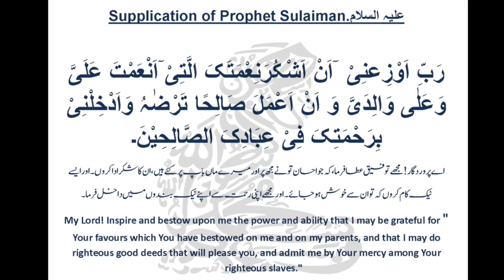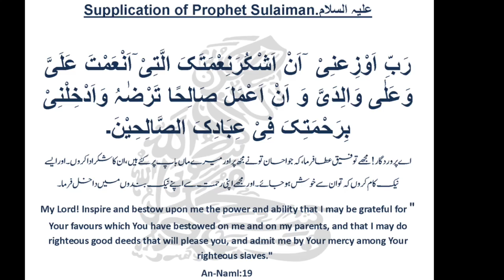Day-21 Supplication of Prophet Sulaimanعلیہ السلام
Diamond Dua Series: Day-21 Supplication of Prophet Sulaimanعلیہ السلام